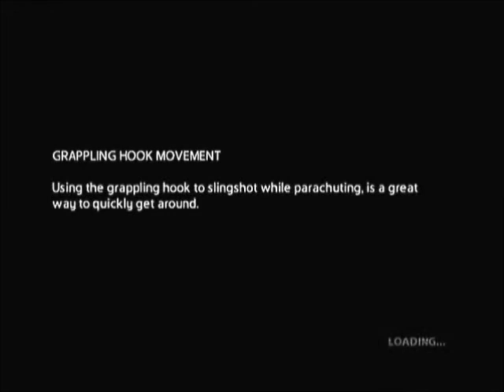Just Cause: Just Cuz #3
Josh plays Just Cause 2, just 'cuz he can.